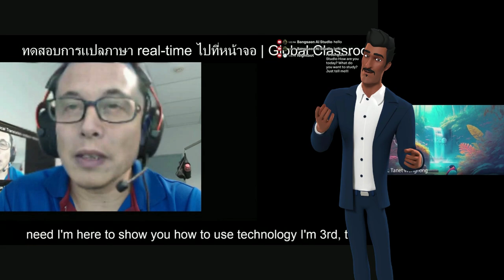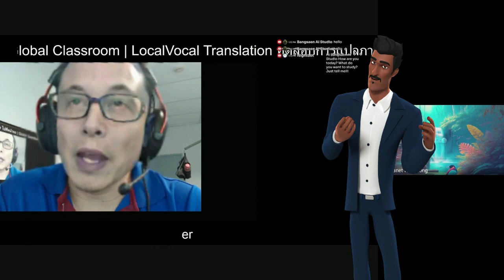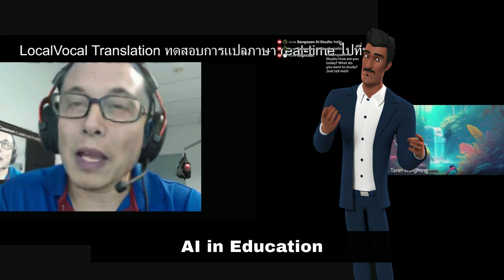ตัวอย่างการเอา AI สามแบบเข้า Global Classroom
การนำเทคโนโลยี Deep Fake, Localvocal Translation และ Nightbot มาประยุกต์ใช้ในระบบนิเวศห้องเรียนโลก (Global Classroom) ดังรูป เป็นแนวคิดที่น่าสนใจและอาจมีทั้งข้อดีและข้อเสียที่ควรพิจารณาอย่างรอบคอบ:

ข้อดีที่อาจเกิดขึ้น:

เพิ่มความน่าสนใจและการมีส่วนร่วม: Deep Fake ที่สร้างขึ้นอย่างสร้างสรรค์และมีความรับผิดชอบ สามารถนำมาใช้ในการสร้างเนื้อหาการเรียนการสอนที่น่าสนใจและดึงดูดผู้เรียนได้มากขึ้น ตัวอย่างเช่น การจำลองบุคคลสำคัญทางประวัติศาสตร์ หรือการสร้างสถานการณ์จำลองที่สมจริง
ทลายกำแพงทางภาษา: Localvocal Translation สามารถช่วยให้ผู้เรียนและผู้สอนจากทั่วโลกสามารถสื่อสารกันได้อย่างมีประสิทธิภาพมากขึ้น แม้จะมีความแตกต่างทางภาษา ซึ่งจะช่วยส่งเสริมการทำงานร่วมกันและการแลกเปลี่ยนความรู้ในระดับโลก
ปรับปรุงการจัดการห้องเรียน: Nightbot สามารถช่วยในการจัดการและดูแลห้องเรียนออนไลน์ได้อย่างมีประสิทธิภาพมากขึ้น ด้วยความสามารถในการกรองข้อความที่ไม่เหมาะสม ตอบคำถามที่พบบ่อย และดำเนินกิจกรรมต่าง ๆ อัตโนมัติ

ข้อเสียและความท้าทายที่อาจเกิดขึ้น:

ความน่าเชื่อถือและจริยธรรม: การใช้ Deep Fake จำเป็นต้องมีความระมัดระวังอย่างมาก เพื่อป้องกันการเผยแพร่ข้อมูลที่ผิด หรือการสร้างความเข้าใจผิด ซึ่งอาจส่งผลเสียต่อความน่าเชื่อถือของเนื้อหาการเรียนการสอน
ความเป็นส่วนตัวและความปลอดภัย: การใช้เทคโนโลยีที่เกี่ยวข้องกับการประมวลผลเสียงและภาพ เช่น Localvocal Translation และ Deep Fake จำเป็นต้องคำนึงถึงความเป็นส่วนตัวและความปลอดภัยของข้อมูลผู้ใช้
การพึ่งพาเทคโนโลยี: การใช้เทคโนโลยีมากเกินไปอาจทำให้ผู้เรียนเสียสมาธิ หรือลดทักษะการสื่อสารและการคิดวิเคราะห์

ข้อเสนอแนะ:

การใช้งานอย่างรับผิดชอบ: กำหนดแนวทางและนโยบายที่ชัดเจนในการใช้เทคโนโลยีเหล่านี้ เพื่อให้มั่นใจว่าจะถูกนำไปใช้ในทางที่สร้างสรรค์และมีความรับผิดชอบ
ความโปร่งใส: เปิดเผยต่อผู้เรียนอย่างชัดเจนเมื่อมีการใช้ Deep Fake หรือเทคโนโลยีอื่น ๆ ที่อาจมีผลต่อการรับรู้ข้อมูล
การฝึกอบรมและการสนับสนุน: ให้การฝึกอบรมและการสนับสนุนที่เหมาะสมแก่ผู้สอนและผู้เรียน เพื่อให้สามารถใช้เทคโนโลยีเหล่านี้ได้อย่างมีประสิทธิภาพและปลอดภัย
สรุป:

การนำเทคโนโลยี Deep Fake, Localvocal Translation และ Nightbot มาใช้ใน Global Classroom มีศักยภาพในการยกระดับประสบการณ์การเรียนรู้ แต่มันก็มาพร้อมกับความท้าทายที่ต้องได้รับการจัดการอย่างรอบคอบ การวางแผนและการดำเนินการอย่างระมัดระวังควบคู่ไปกับการคำนึงถึงจริยธรรมและความรับผิดชอบ จะเป็นกุญแจสำคัญในการใช้ประโยชน์จากเทคโนโลยีเหล่านี้อย่างสร้างสรรค์และมีประสิทธิภาพสูงสุด